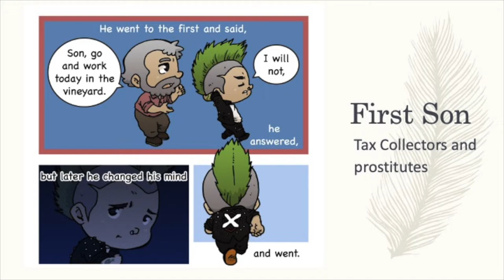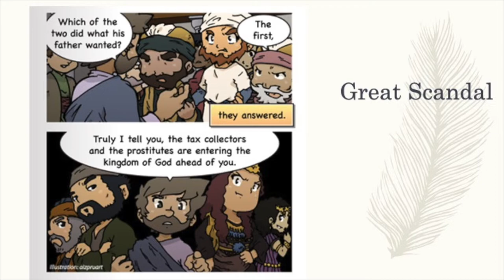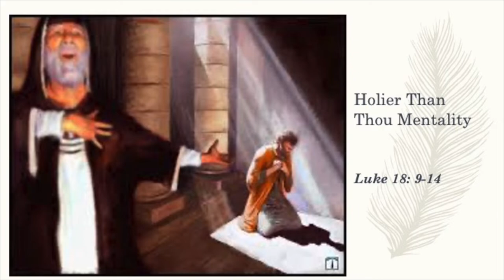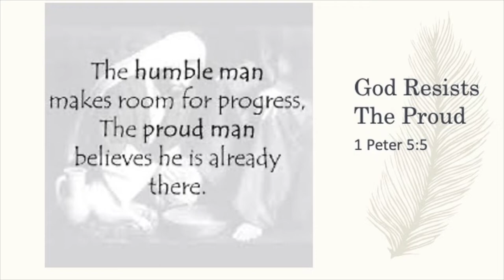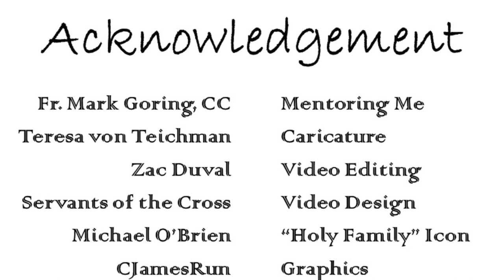The Last Will be First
26th Sunday in Ordinary Time (A) - September 27, 2020 @St.MarysParish

How can I show humility in my life?